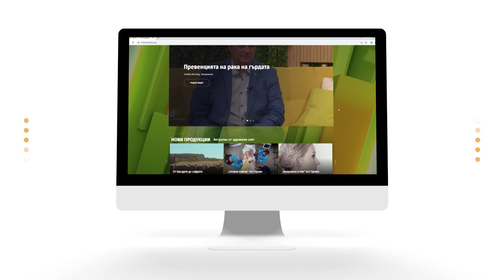Д-р Мария Николова – хранене и диететика | Code Health TV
Много често не се замисляме, че храненето не е просто задоволяване на чувството на глад. Това, с което се храним, ще определи и нашето здравословно състояние и може да ни помогне или навреди.

Как да се храним така, че да сме здрави? Може ли диететиката да ни е от полза в справянето с болестни състояния? Възможно ли е начинът ни на хранене да помогне в превенцията на нашето здраве?

Отговор на тези въпроси ще потърсим от д-р Мария Николова в рубриката Портрети на лекари.